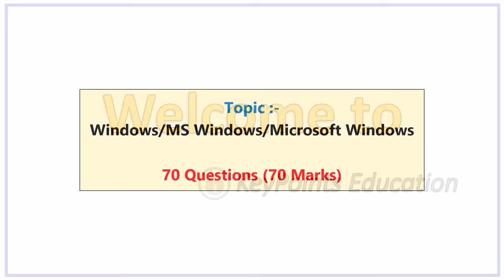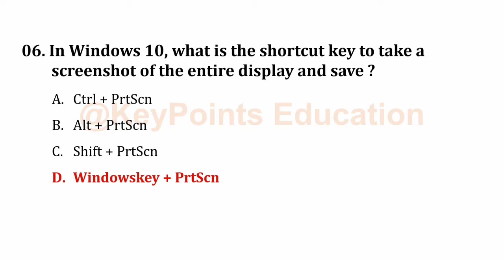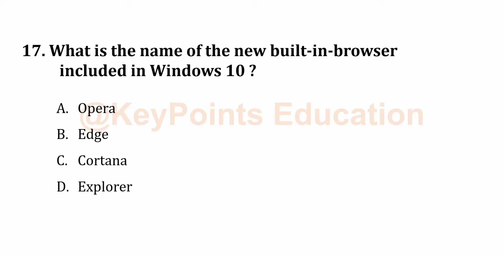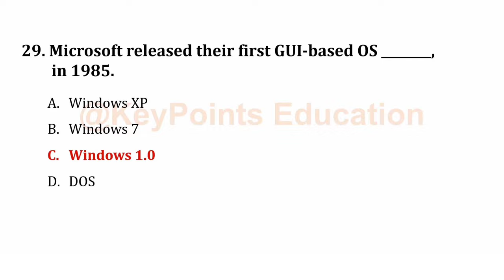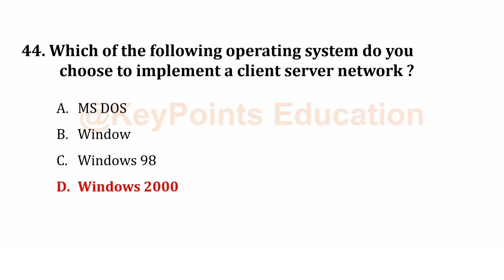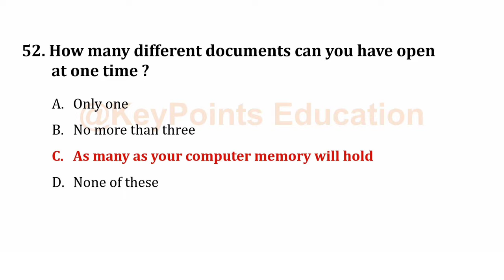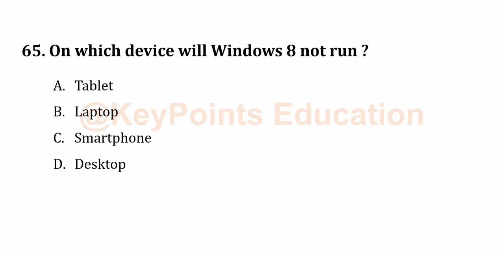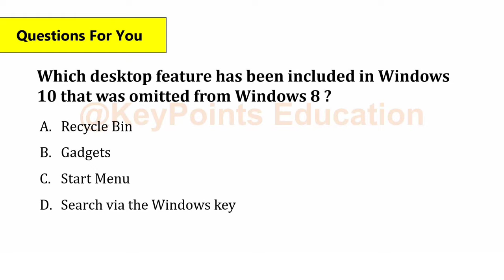MS Windows Computer Questions | MS Windows Shortcut Keys | MS Windows MCQ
Topic :- Windows/ MS Windows/Microsoft Windows

ms windows questions

windows mcq

ms windows questions and answers pdf

ms windows operating system

एमएस विंडोज क्या है

ms windows operating system notes

ms windows definition

ms windows logo

ms windows full form

ms windows notes pdf

ms windows in hindi

ms windows mcq

ms windows mcq pdf

ms windows mcq questions

ms windows by keypoints

ms windows by keypoints education

ms word by keypoints education

computer by keypoints

computer gk by keypoints education